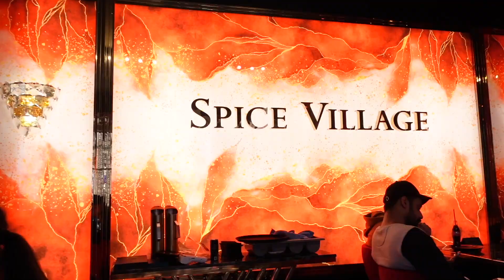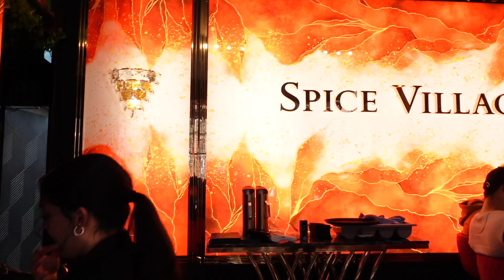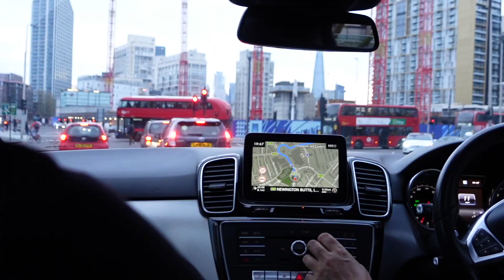Eid Special Vlog 2023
Eid for me is always about reflecting on the month that has just passed and spending time with your dearest.

I know its been a while since I've posted but I'm promising I'm going to be more consistent in the next couple of months.